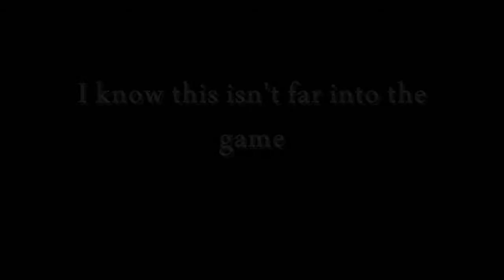Killershane Wimpers While Playing Amnesia: The Dark Descent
BEFORE VIEWING, SET IT TO 720P
It's just the start of the demo!